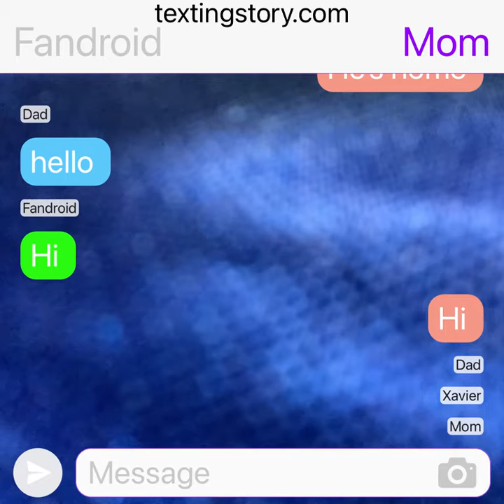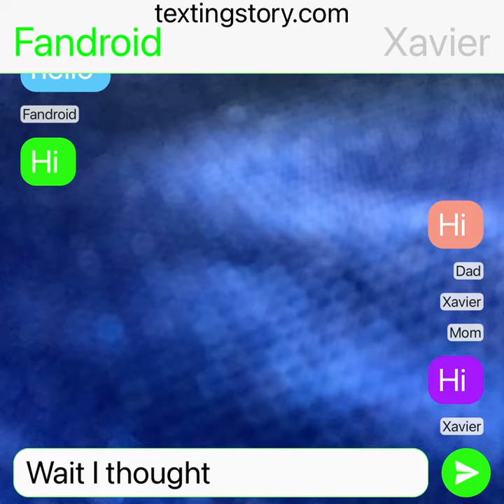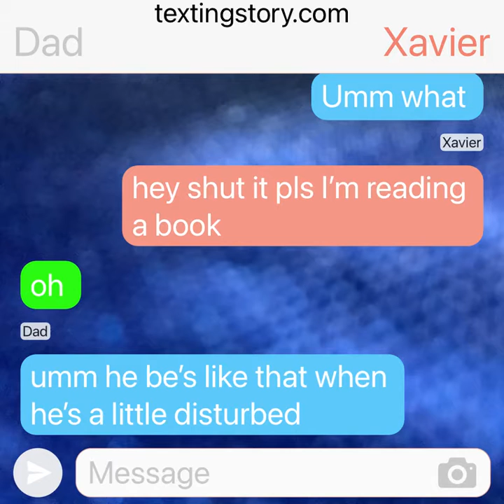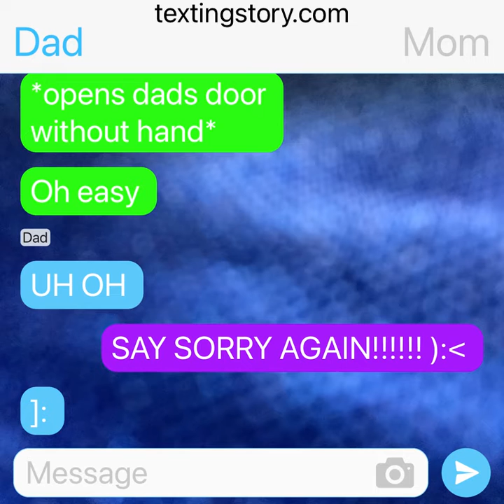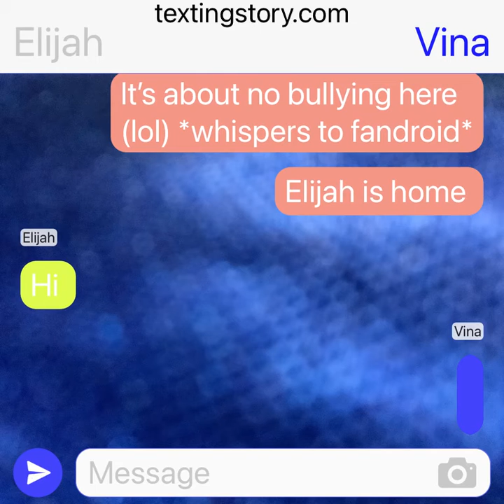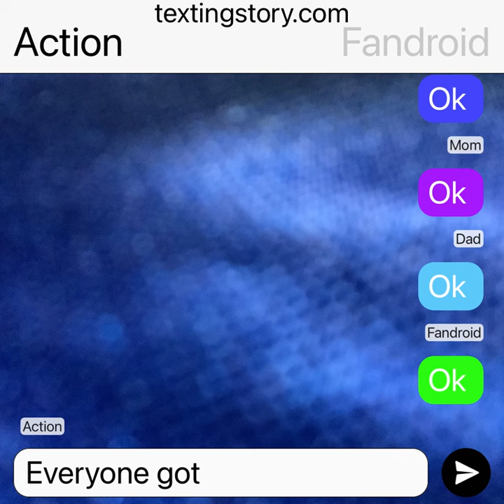The Funny Story but different